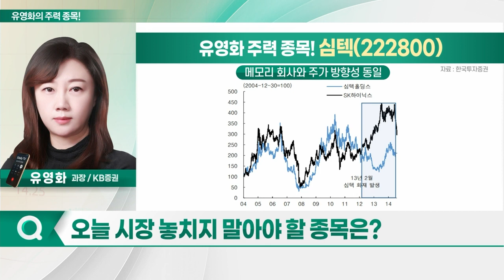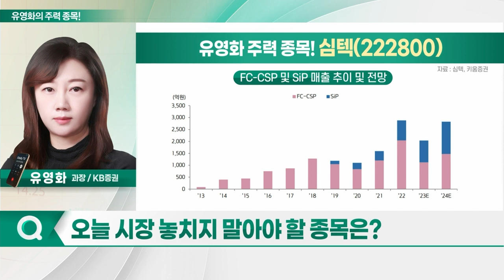HSD엔진, 심텍, 리노공업, 이녹스_유영화의 주력 종목 (20230726)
1. HSD엔진(082740)
2. 심텍(222800)
3. 리노공업(058470)
4. 이녹스(088390)

- 선박 엔진 회사… 종합 엔진 생산 전문
- 韓-中 조선사를 주요 고객으로 확보
- 글로벌 이중연료 추진 엔진 수요 증가세
- 中 엔진사, 대응 부족… 사업적 기회 판단
- 올해 1Q 기준 수주잔고 2.5조원
- 조선사로 치면 6년치 수주잔고 확보 의미
- 사업 구조 단순한 편
- 일회성 비용 발생할 개연성↓
- 매출-영업익 동반 증가… 정직한 실적 추이
- 2025년까지 선박 건조량 순증 국면 예상

심텍(222800)
- PCB 업종 하락 사이클 마무리 국면
- 패키지 기판 시장, 매출액 기준 17% 역상장
- FC-BGA 및 SiP 고성장세 부각
- 수주 회복세… 3Q 손익분기점 도달 전망
- 비메모리 제품군 육성… 실적 성장 기대
- SiP, 자율주행 및 위성분야로 활용 분야 확대 기대
- 모바일용 RF-SiP 시장 진입 시도
- 올해 상반기 기판 모멘텀 사이클서 소외
- 메모리 매출 비중 최대… 실적 증가폭 확대 전망
- 고객사 주문 재개 확인… 수주 반등세

- 연기금 매수세 유입
- 2Q 실적 기대치 상회 예상
- 하반기 주가 우상향 기조 유지 판단